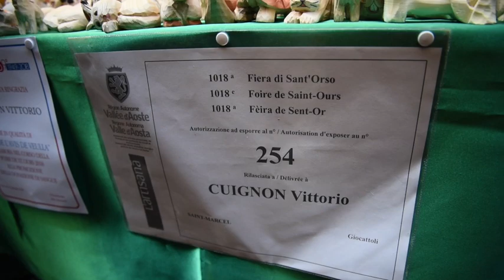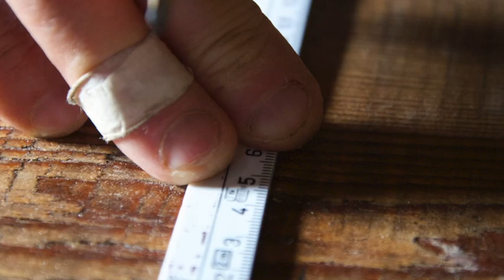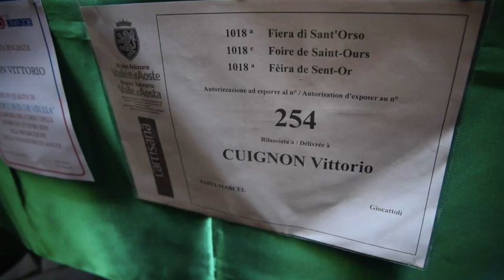Vittorio Cuignon nella Fiera di Sant'Orso 2021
Vittorio Cuignon riflette sulle tre Fiere che lui vede all'interno della Fiera di Sant'Orso; i suoi 50 anni di partecipazioni alla Fiera; come lavora i suoi oggetti. Filmato realizzato da Marcela Olmedo nel 2018.